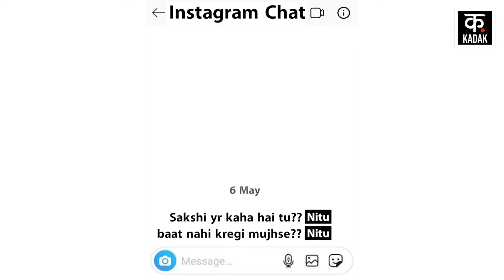Delhi Murder Case : Sakshi-Neetu की Insta Chat ने मर्डर की सुलझा दी गुत्थी ? | Sahil Khan